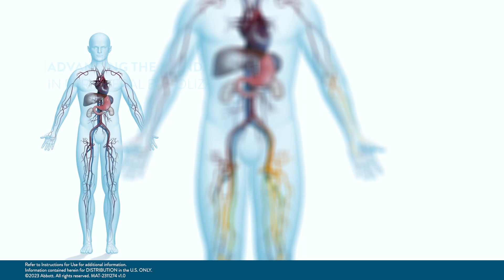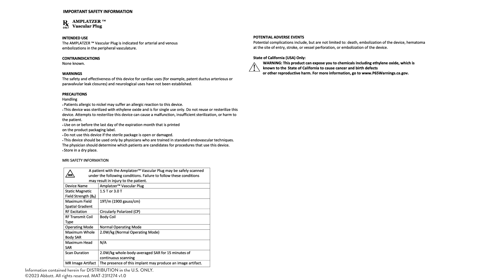US Amplatzer Vascular Plug (AVP) WOW Video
Amplatzer Vascular Plug (AVP) WOW Video is to promote and create excitement for the Amplatzer Family of Vascular Plugs. For use at conference booths, sales enablement tools, and on CV.A.

Important Safety Info:
AVP Important Safety Information (ISI):